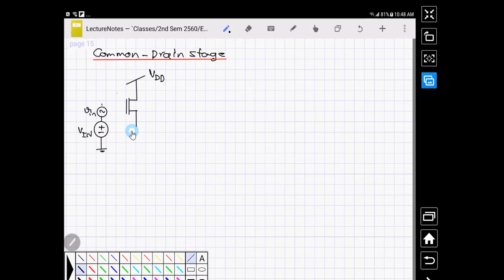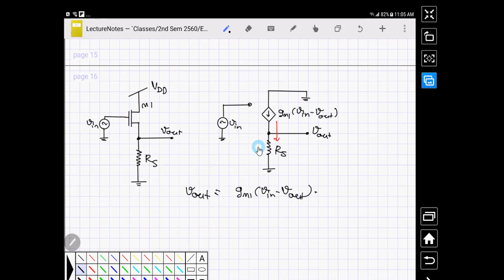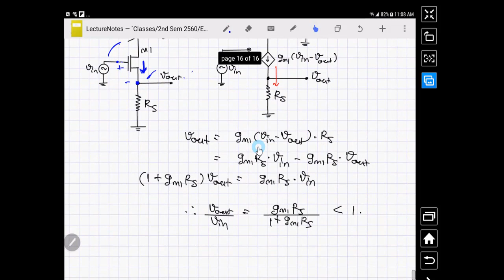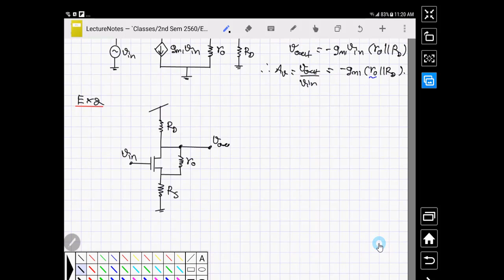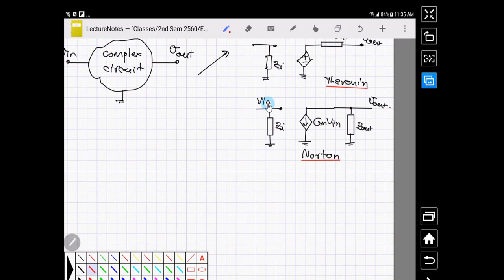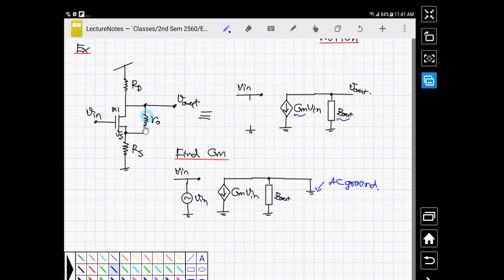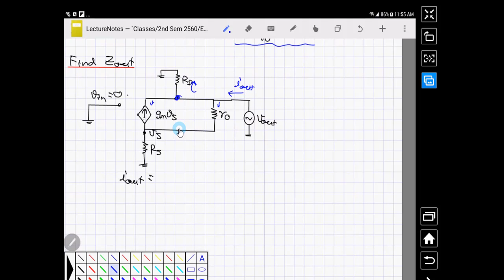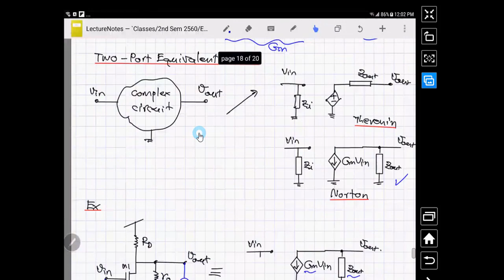Electronics Circuits & Systems I Day 24 (TH) - MOSFET Two-Port Equivalent Model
บันทึกเมื่อวันที่ 19/04/2018 สอนโดย ผศ.ดร วรดร วัฒนพานิช